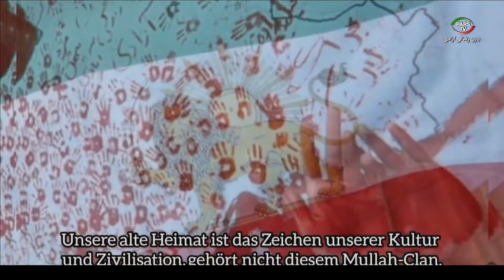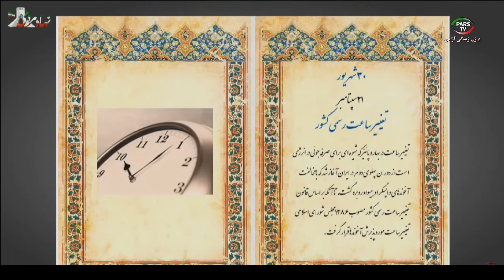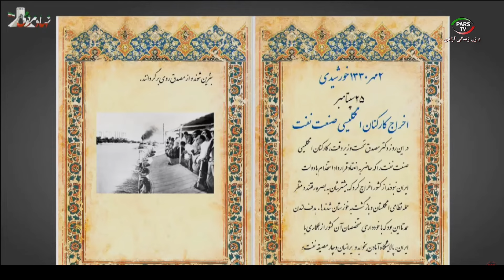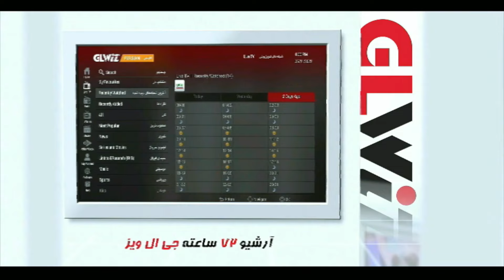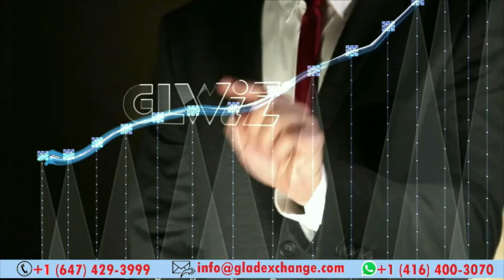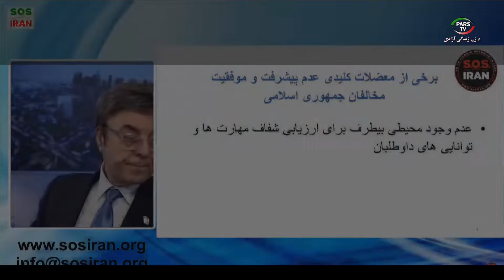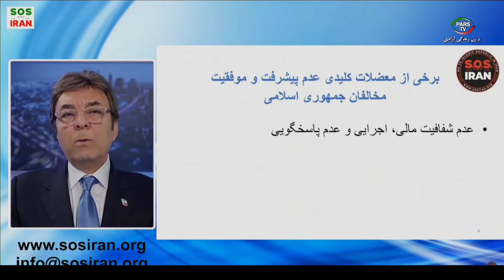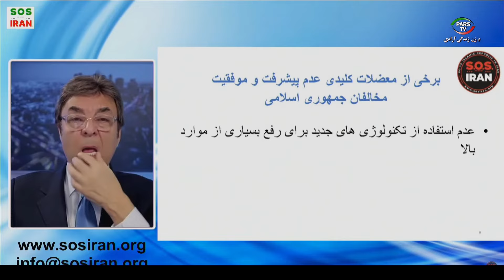ماشين مبارزه با دکتر ايمان فروتن